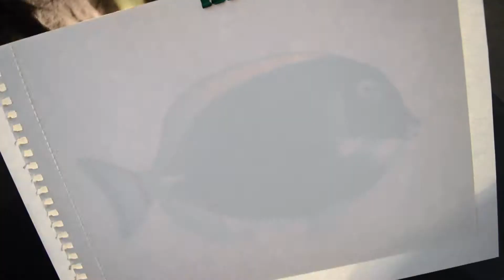Montage of how I painted a fish in watercolour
I painted a fish for a work colleague (I love the fact that she chose this fish because of the lips!). This was great practice for me as I was able to try another attempt at using my new big brush to do a colour wash.  I also used what is called a wet-on-wet technique whereby two different colours are allowed to bleed into one another on the paper.

I made a huge mistake during the video recording of this project.  I forgot to focus the camera properly so I lost a whole video of drawing the fish outline in ink…oh well; you live and learn!